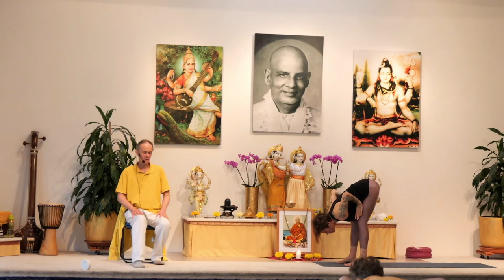"Rückenyoga" mit Wolfgang - Yoga Vidya Ashram bad Meinberg - Live 9:15 Uhr 14.07.2021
Om!  Praktiziere live mit unserem Yogalehrer Wolfgang Rückenyoga. Lerne Yoga Praxis, trainiere Asanas, erfahre inneren Frieden und vieles mehr.

Genieße die Yogastunde zum Mitmachen und verbreite die Harmonie, indem du das Video mit anderen teilst. So hilfst du aktiv mit, Yoga auf der Welt zu verbreiten. Du kannst uns auch mit einer Spende unterstützen. Du hilfst damit unseren Verein weiter am Leben zu erhalten. Vielen Dank für deine Wohltätigkeit und deine Teilnahme an unserer Yogastunde. 🙂

⚠️Wir geben für dich jeden Tag live Yogastunden zum Mitmachen. Aboniere unseren Kanal, um keine Livestunde zu verpassen. 😉

➡️ UNSER RATGEBER-NEWSLETTER ⬅️
💛 Informative Artikel zu allen Themen rund um Yoga
💛 Ayurvedische Rezepte
💛 Aktuelle Informationen zu unsererm Verein

➡️  INFOS  ⬅️

💛 Om Shanti 🕉